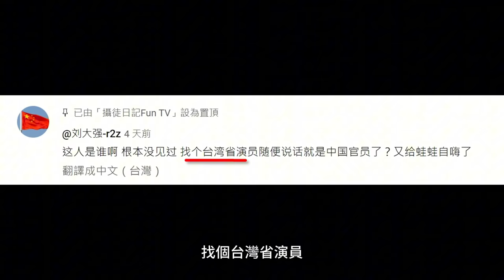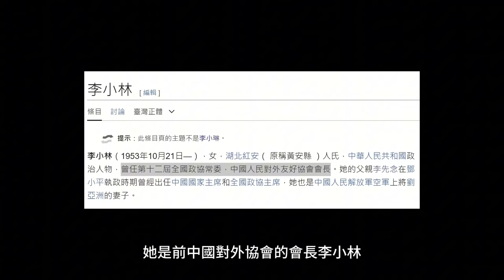翻車了！退出Youtube圈，我請到假中國高官，自我打臉道歉影片！